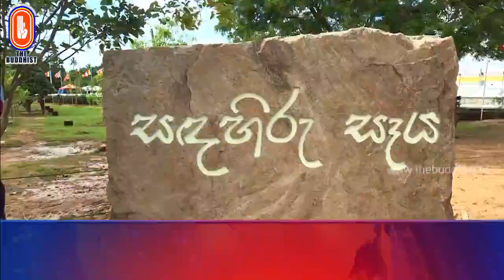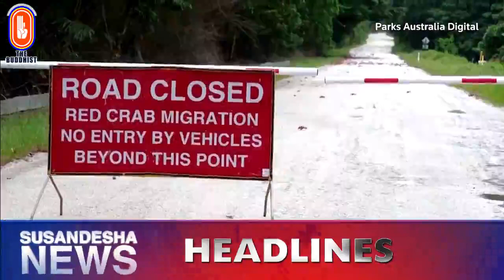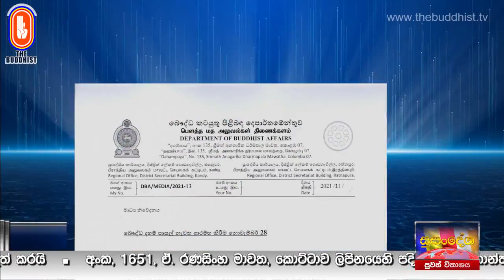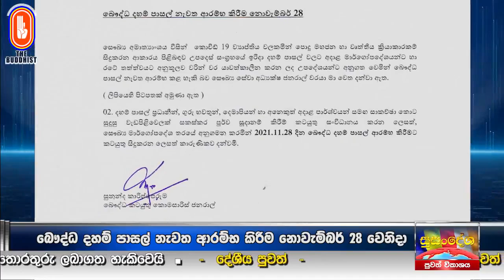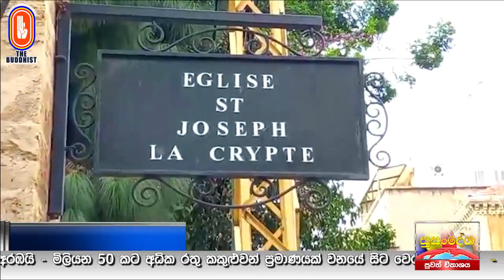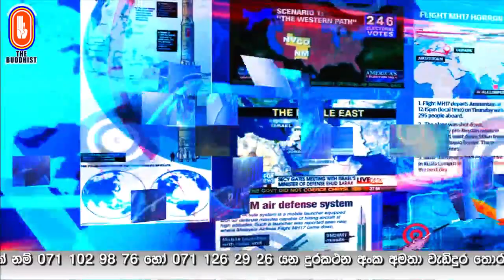Susandesha News | 2021-11-19 | 8.30 PM | සුසංදේශ පුවත් විකාශය